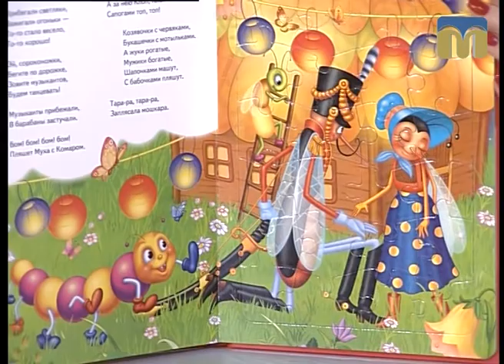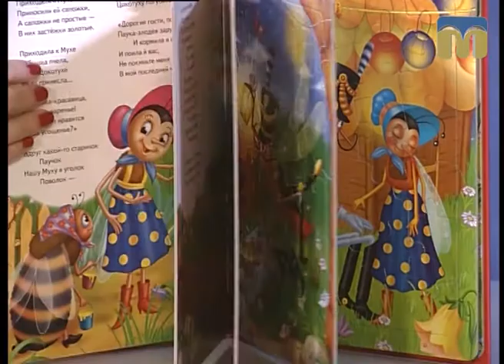Це вас хвилює. Гармонійний розвиток дитини — 06.10.2017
Про вплив мультфільмів на гармонійний розвиток дитини, а також про важливість читання — у програмі “Це вас хвилює”.
Гостя студії - практичний психолог Марина Дробишева.